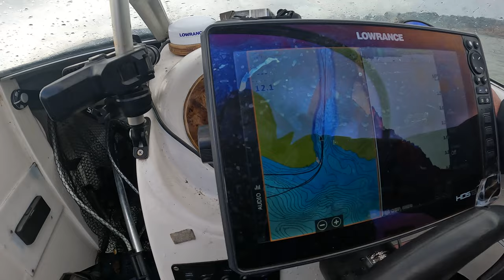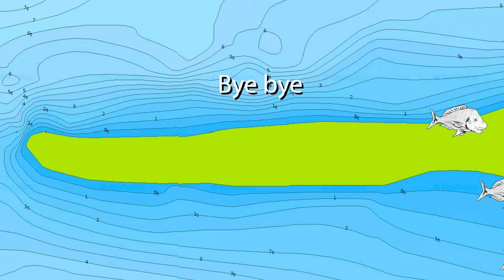Catching Melbourne's Early Season Snapper: A Realistic Look at Catching One !!!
In this video, we dive into the nitty-gritty of early-season snapper fishing in Melbourne's local waters. Forget the hype; we're here to give you a realistic look at what it really takes to land that prized catch. From choosing the right bait and tackle to understanding the seasonal patterns, we cover it all. Tune in to find out how you can improve your chances of catching an early season snapper in Melbourne!
Snapper are usually known for being deep-water fish, especially in places like Port Phillip Bay & western port. That's when you can catch a real trophy fish without venturing far off

⏱️ Timeline:

00:00 - Introduction
02:00 - First Lanch
03:51 - Engine Problems
06:45 - Get ecited
07:42 Breakfast
08:41 Tips on Burlying Snapper
10:41 Fishing
14:36 Smashed By Hail & Rain
15:45 Back at Camp
15:47 New Day
15:49 Fishing
17:53 Scalling Fish
18:34 Fishing Solo
25:08 New Day
26:09 Fishing
27:26 Sounding
29:02 Fishing
31:47 Fishing
33:13 Fishing
34:43 Fish Release

Reedy's rigs  Available at
All Reedy's Products are Available from your Local tackle Store..
BCF  Hoppers Crossing
Unit 10/269-281 Old Geelong Rd, Hoppers Crossing VIC 3029
Full Range of Tackle
BCF (Boating Camping Fishing) Mornington
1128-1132 Nepean Hwy, Mornington VIC 3931
BCF Frankston
4/24 McMahon's Rd, Frankston VIC 3199
BCF Keysborough
T3/468 Cnr Springvale & Cheltenham Roads, Keys borough VIC 3173
BCF  Mentone
5/25 Nepean Hwy, Mentone VIC 3194
Gone Fishin
29 Lathams Rd, Carrum Downs VIC 3201
BCF  Geelong
470-490 Princes Hwy, Corio VIC 3214
Bcf Waurn Ponds
195/203 Colac Rd, Waurn Ponds VIC 3216
BCF  Warragul
tenancy 5/1 Burke St, Warragul VIC 3820
Tackle World Mornington
177 Mornington-Tyabb Rd, Mornington VIC 3931
Tackle World Cranbourne
270 S Gippsland Hwy, Cranbourne VIC 3977
(Rigs Only )
Compleat Angler Dandong
241-243 Princes Hwy, Dandong VIC 3175
(Rigs Only)
Compleat Angler Ringwood
27 New St, Ringwood VIC 3134
( Rigs & Some Hooks)
Davey Marine / Compleat Angler
49 Commercial Dr
PAKENHAM VIC 3810
( Rigs Only & some Hooks )
Hook Up Bait & Tackle
4/718 Burwood Hwy, Ferntree Gully VIC 3156
(Full Range)
Armadale Angling
1125 High St, Armadale VIC 3143
Full Range
Regal Marine
514 Canterbury Rd, Vermont VIC 3133
(Rigs Only)
Fat Rat Trading
Address: 108 Powlett St, Kilmore VIC 3764
(Rigs Only)
Warneet bait and tackle
Warneet boat ramp, Rutherford Parade, Warneet VIC 3980
V Tackle Fishing
Address: Unit 6/2 Castro Way, Derrimut VIC 3026
Full Range
In Season Hunting & Fishing
2/12 June Ct, Warragul VIC 3820
Full Range
Surf-N-Fish
Shop 6/7, 157 Great Ocean Road
Apollo Bay, Victoria 3233
South Australia
Anaconda modbury
Shop 1/9/13 Smart Rd, Modbury SA 5092
Anaconda Noarlunga
2 Seaman Rd, Noarlunga Centre SA 5168
Anaconda Munno Para
Shop 70/600 Main N Rd, Munno Para SA 5115
Anaconda Mile End
Home maker Centre, Unit 21/121-150 Railway Terrace, Mile End SA 5031
North Haven Marine & Fuel Supplies
Address: 23 Alexa Rd, North Haven SA 5018
Reel N Deal Tackle

Turner Fuel Ki
26 Telegraph Rd, Kingscote SA 5223
New South Wales
Anaconda Wollongong
Shop 120A Level 1, GPT Crown Central, 200 Crown St, Wollongong NSW 2500
Anaconda port macquarie
180 Lake Rd, Port Macquarie NSW 2444
Anaconda Coffs Harbour
T6/211 Pacific Hwy, Coffs Harbour NSW 2450
Anaconda Bennetts Green
Building 2, Tenancy 1 20 Pacific Highway (Near, Lake St, Bennetts Green NSW 2290
Anaconda Belrose
Belrose Super Centre 4, 6 Niangala Cl, Belrose NSW 2085
Anaconda Rockdale
level 1/381 Princes Hwy, Banksia NSW 2216
Anaconda Gosford
65 Central Coast Hwy, West Gosford NSW 2250
Anaconda Warringah
Tenancy 1162/63 Old Pittwater Rd, Brookvale NSW 2100
Anaconda Wollongong
Music